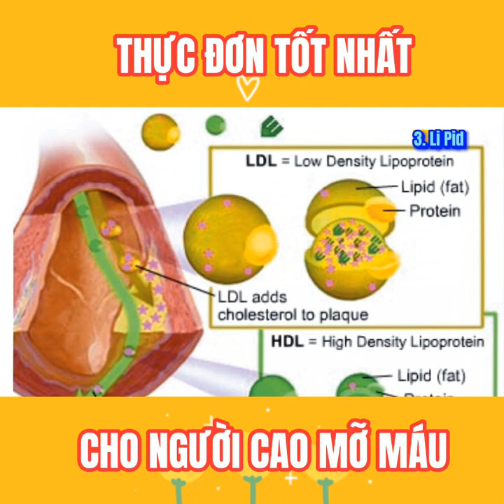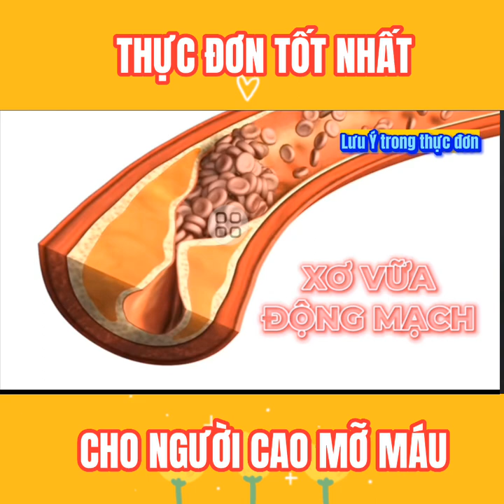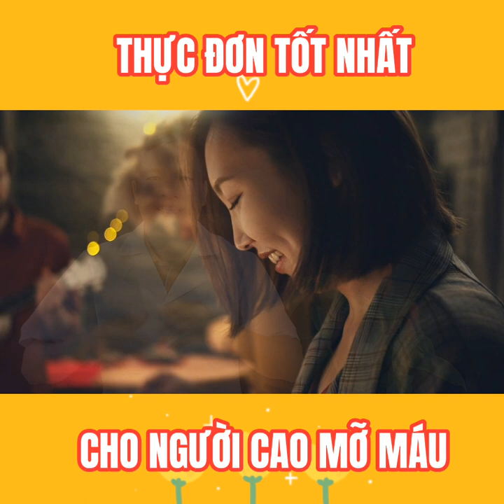Cách lên thực đơn cho người Cao mỡ Máu|Trần Văn Luận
Hiện tại: bệnh gan nhiễm mỡ và cao mỡ máu chưa có một loại thuốc nào đặc trị hết máu nhiễm mỡ và gan nhiễm mỡ.

   Việc điều trị 2 bệnh này chủ yếu dựa vào việc thay đổi chế độ ăn uống sinh hoạt.

   Cũng không có một thực đơn nào cụ thể dành cho người cao mỡ máu cả. việc lựa chọn các món ăn thực phẩm hàng ngày cho người cao mỡ máu tùy thuộc vào tình hình bệnh lý, nhu cầu và sự phù hợp của thức ăn với cơ địa từng người.

    Thực đơn tốt nhất cho người cao mỡ máu dựa trên sự cân bằng giữa các nhóm dinh dưỡng đưa vào trong cơ thể làm sao đấy để ổn định và giảm dần lượng cholesterol dư thừa trong máu trở về mức trung bình ổn định sẽ giúp người bệnh chữa bệnh cao mỡ máu.

 Thực đơn gồm những thành phần chính cho người cao mỡ máu.